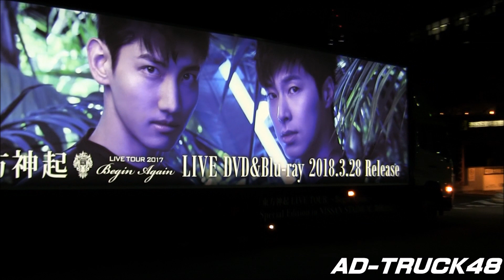東方神起 LIVE DVD＆Blu-ray "東方神起 LIVE TOUR 2017 ～Begin Again～" 宣伝トラック＠渋谷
渋谷を走行する、東方神起 LIVE DVD＆Blu-ray "東方神起 LIVE TOUR 2017 ～Begin Again～" の宣伝トラック＆渋谷駅前街頭ビジョンから流れるPV。